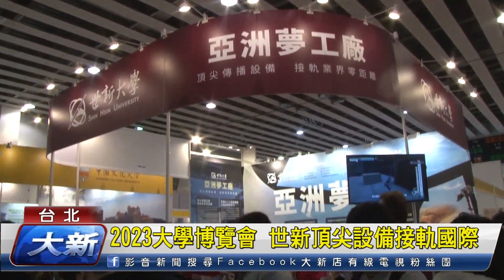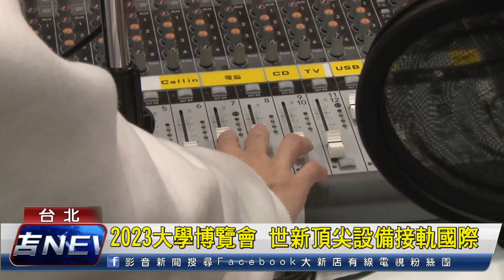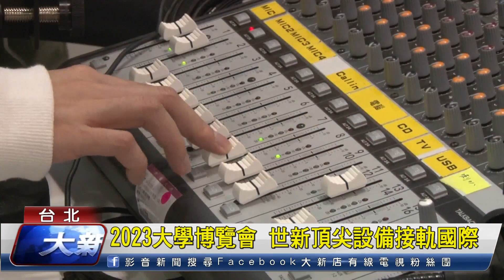大學博覽會 世新頂尖設備接軌國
邁入第28年，囊括大學、技職院校以及軍事校院的『2023年大學博覽會』，在北中南同步盛大展出，其中傳播名校世新大學，特別將課堂上的專業錄音設備搬到現場，吸引不少學生前來體驗。